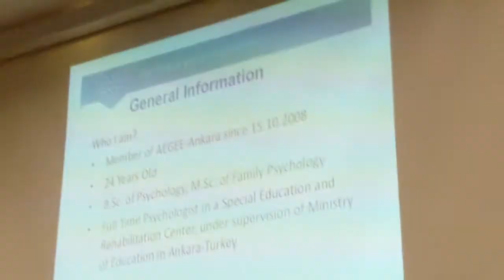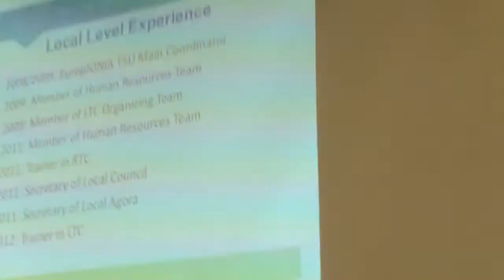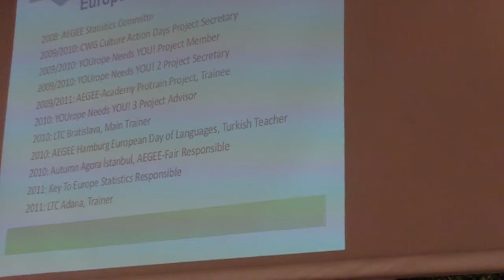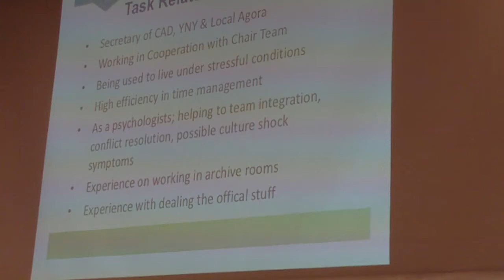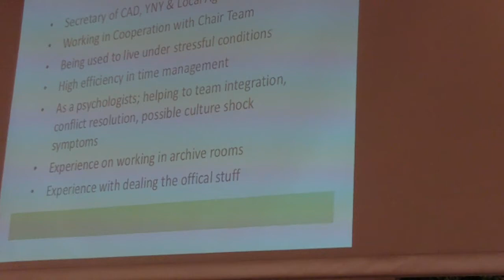AEGEE Agora Enschede 2012 - Friday - CD SG candidates - Seren Günes